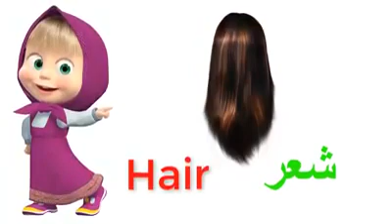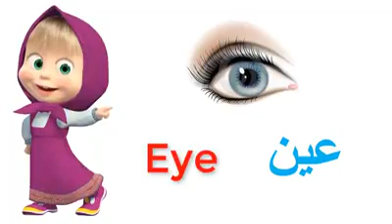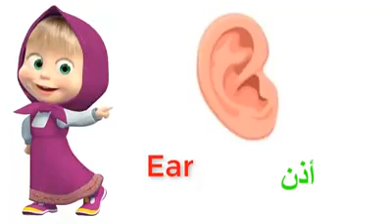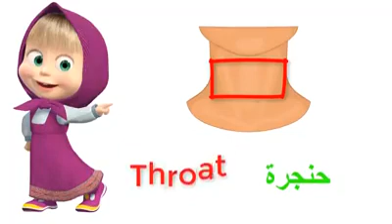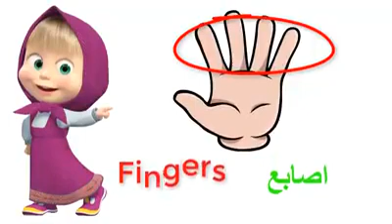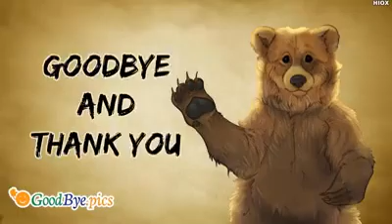علم طفلك على اعضاء الجسم باللغة الانجليزية